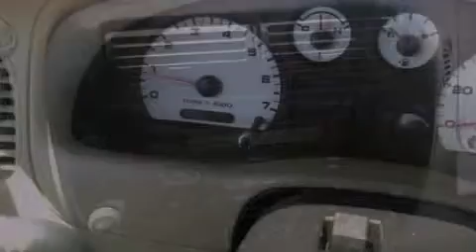2004 FORD RANGER TX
Year : 2004
 Make : FORD
 Model : RANGER
 Engine : 4.0L V6
 Trans . : AUTO
 Exterior : BLACK
 Miles : 46,330
 Interior : BLACK
 Stock : K743A